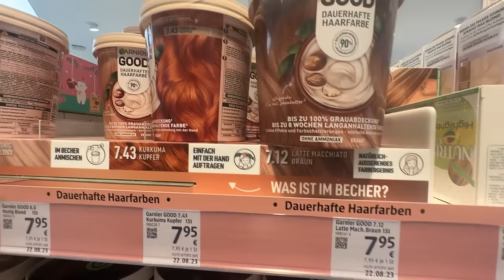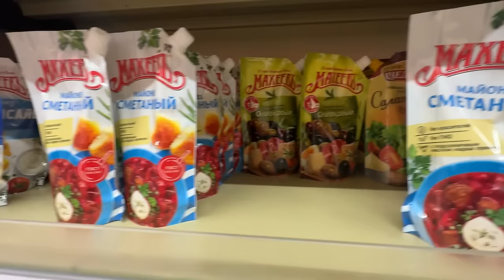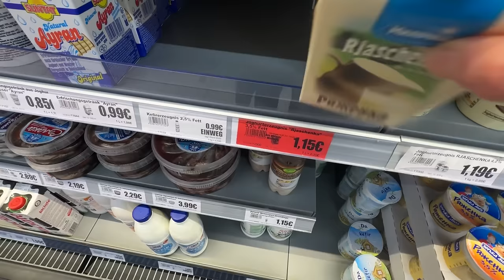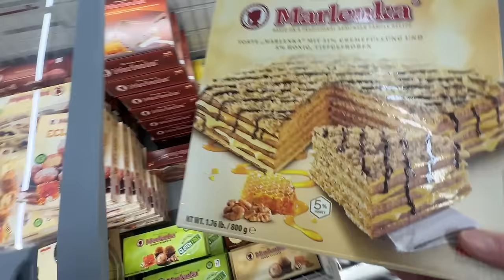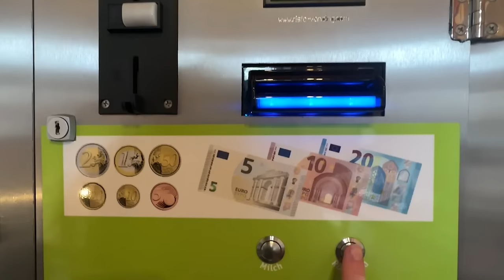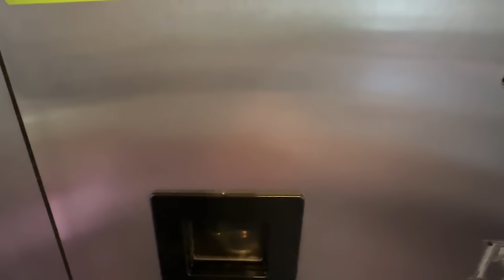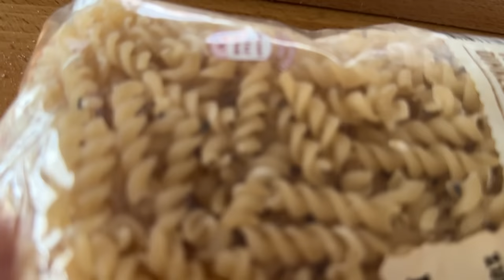Plötzlich Schwanger ?- Adrians Reaktion 😍 marieland TipTapTube Mama Life Vlog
Heute wird Adrian geprankt 😂😂😂 seid gespannt auf seine Reaktion😅😅😅